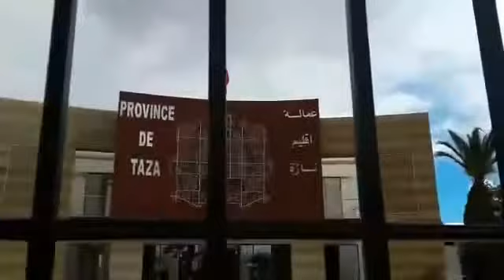التنسيقية المحلية للحاصلين على شهادة الكفاءة المهنية بتازة تطالب بالتوظيف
نظم أطر التنسيقية المحلية لتازة للحاصلين على شهادة الكفاءة المهنية وقفة احتجاجية أمام عمالة تازة صباح اليوم 28 دجنبر 2017 للمطالبة بالإدماج في أسلاك الوظيفة العمومية